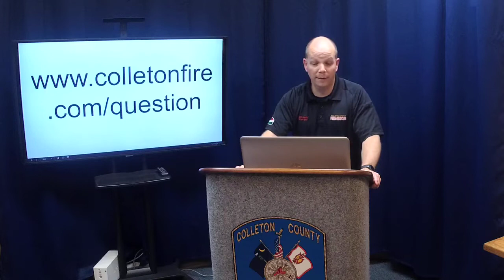Hurricane Live Stream 05-21-2020